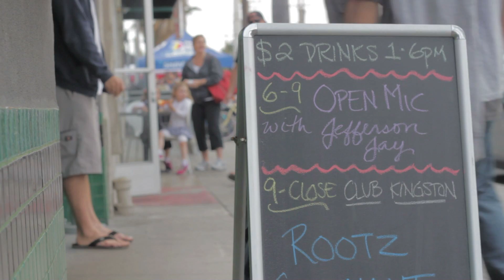Charbra at Jefferson Jay's Open Mic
5/15/2013, Winston's Pub, Ocean Beach.